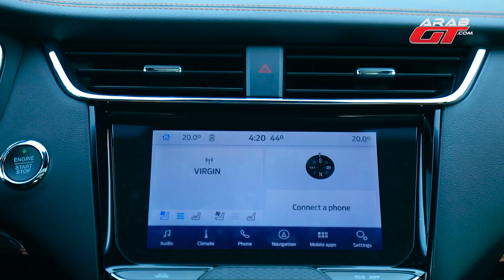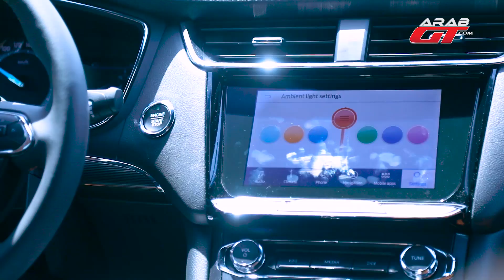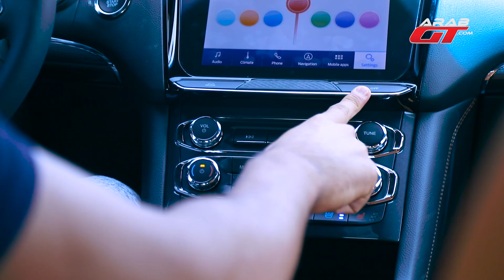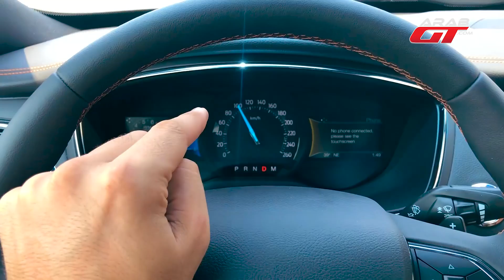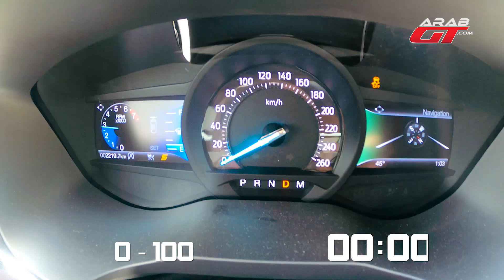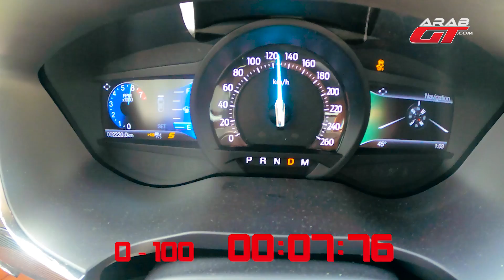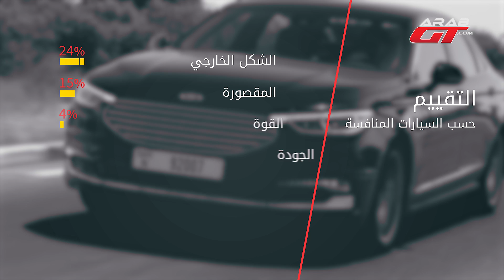Ford Taurus 2020 تجربة تفصيلية لفورد توروس 2020 | يصنع في الصين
سيكشف لكم كريم ديب ضمن حلقة اليوم من تجربة قيادة عن ميزات وعيوب فورد توروس 2020 التي تصنع في الصين ، ضمن اختبار مفصل لـ سيارة السيدان الأمريكية .